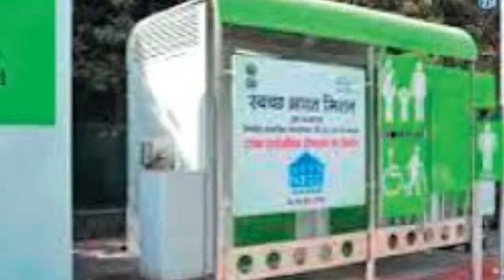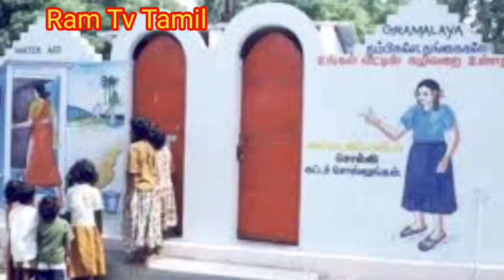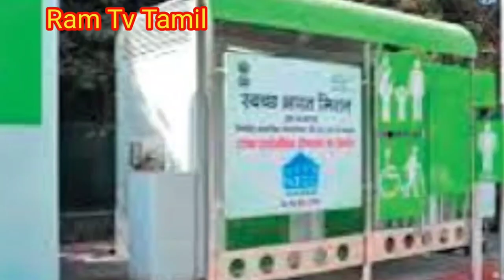There is so much benefit in stool//toilet//மலத்தால் இவ்வளவு நன்மை இருக்கா?//ram tv tamil